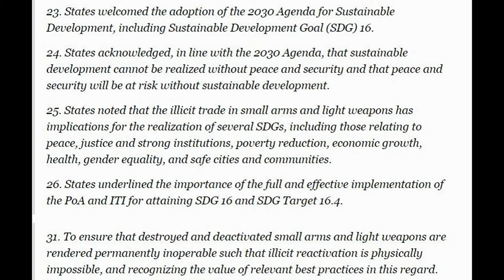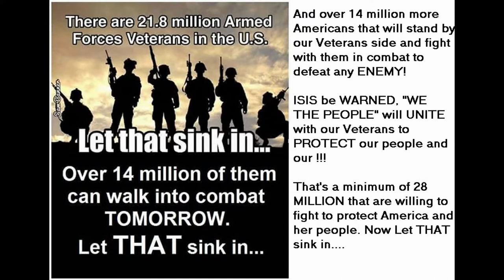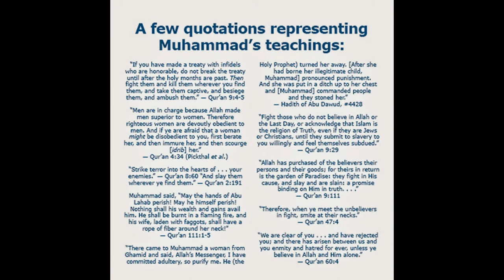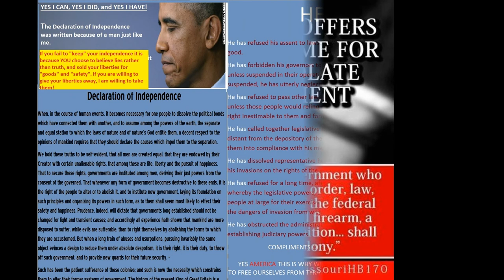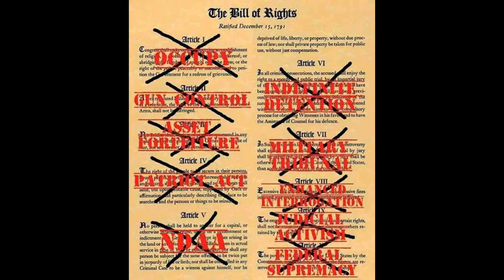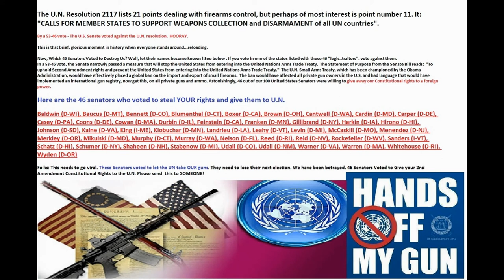"We The People" ARE the REAL Homeland Security! GET OUT of UN!!!!!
We will protect our own!!! NOW is time to be armed, trained, and ready to defend your homes, neighborhoods, businesses, and ultimately our union!